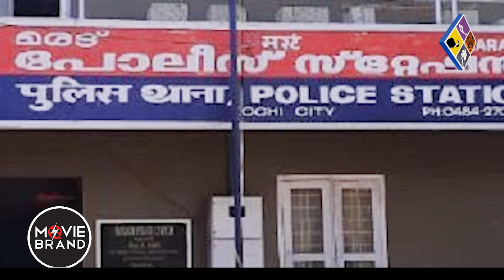sreenadhbhasi | ഞെട്ടിച്ച ദിവസം! അറസ്റ്റിന് പിന്നാലെ വിട്ടയച്ചു.. പക്ഷെ!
ശ്രീനാഥ് ഭാസിയുടെ അഭിമുഖം 1.30നാണ് നിശ്ചയിച്ചിരുന്നത്. സിനിമയുടെ പിആര്‍ഒ പറഞ്ഞത് അനുസരിച്ച് 12.30ന് എത്തി എല്ലാം സെറ്റ് ചെയ്ത് കാത്തിരുന്നു.